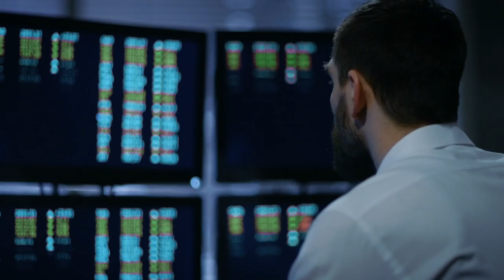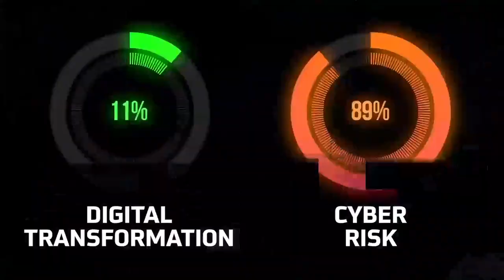DarkMatter Group - Our Story